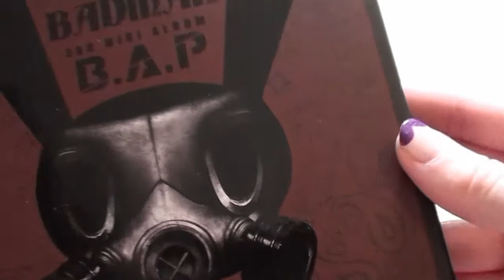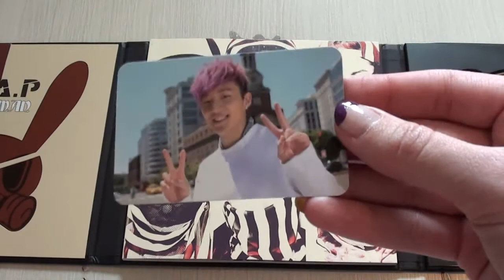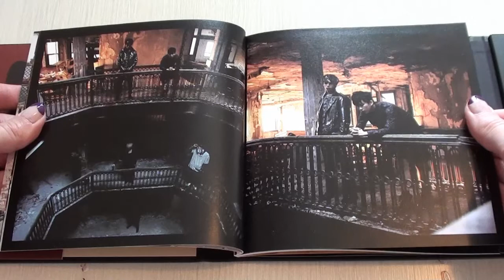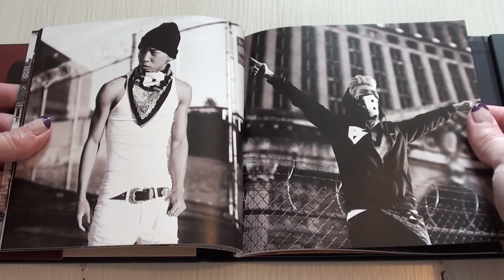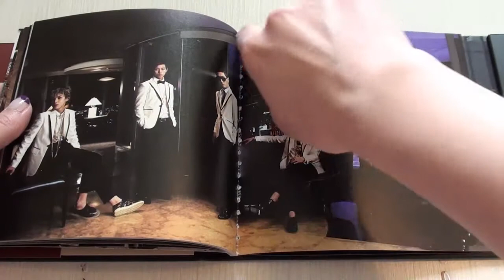[Album Unboxing] B.A.P - Badman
Jongup has been traded away, please don't ask about it thank you~
Love this album, love love love it just orz The outside design is gorgeous and I have more than one favorite photoshoot. Music is also great, love most of the tracks a lot ^^

Purchased from YesAsia.

1.Whut's Poppin'
2.Badman
3.Excuse Me
4.Coffee Shop
5.Bow Wow
6.Hurricane

Please support the artist by buying their music on iTunes or in these shops.
Dvdheaven.com, Kpopmart.com, Kpoptown.com or YesAsia.com.